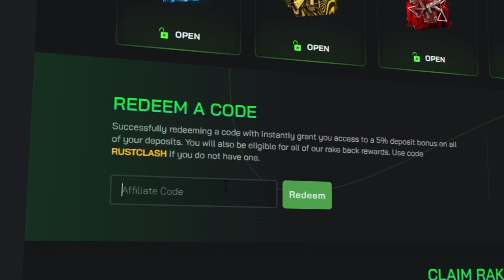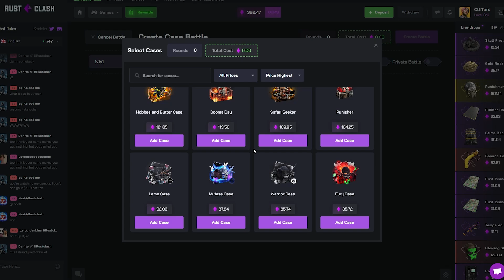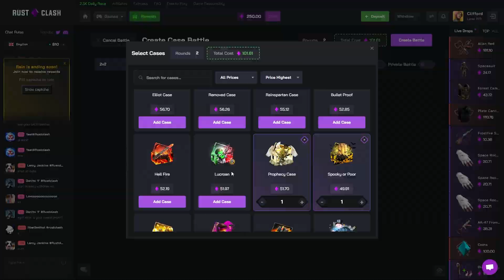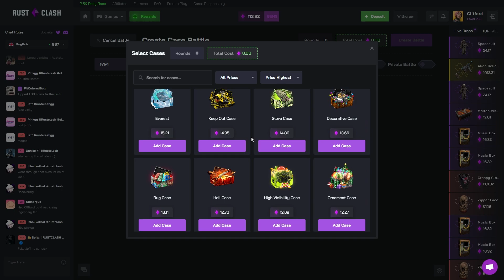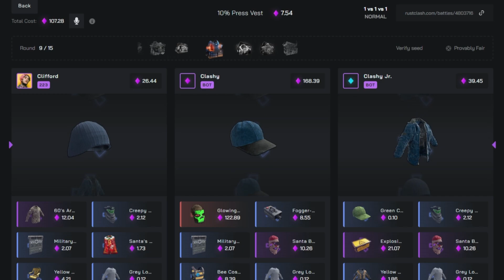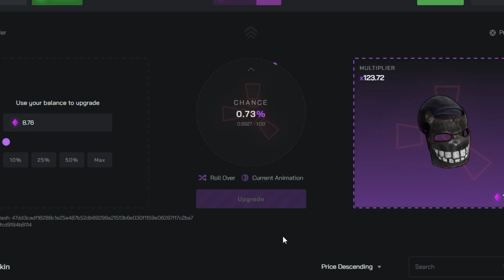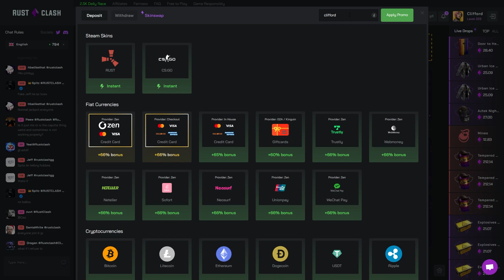UNBOXING A TOP 1% TICKET PAYS HUGE on RustClash - Rust Gambling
In todays video we went onto rustclash once again. We managed to have a top 1% ticket unboxed in one of our case battles and it was an insane skin.

Code: clifford
THIS VIDEO INCLUDES PAID PROMO
- Clifford